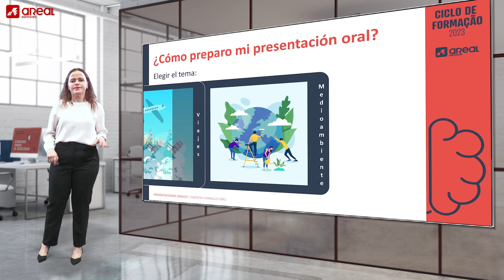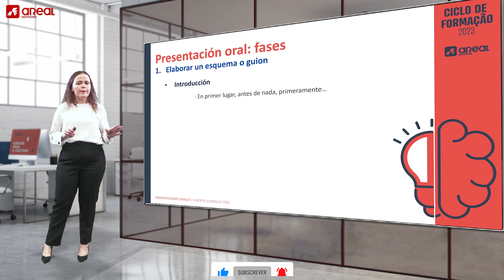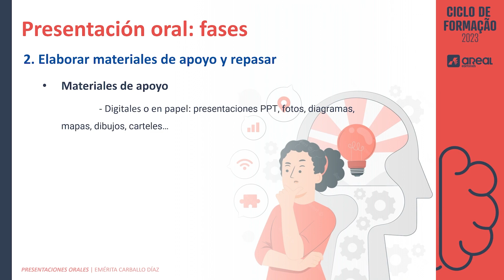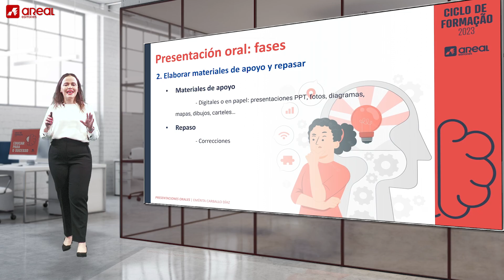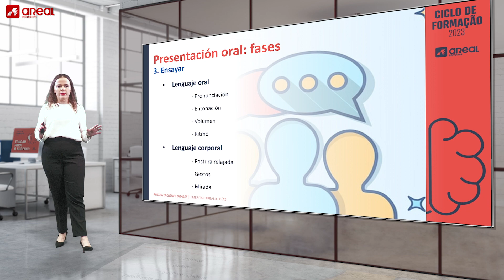Presentaciones Orales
CICLO DE FORMAÇÃO: EDUCAR PARA O SUCESSO
ESPAÑOL EN MINUTOS

A realização de uma apresentação oral é um momento desafiante e enriquecedor para os alunos.
Com este vídeo, que apresenta as etapas e várias dicas para esta situação comunicativa, esperamos proporcionar-lhe as condições para um momento motivador de aprendizagem e interação em sala de aula.

Comunicadora: Emérita Carballo Díaz